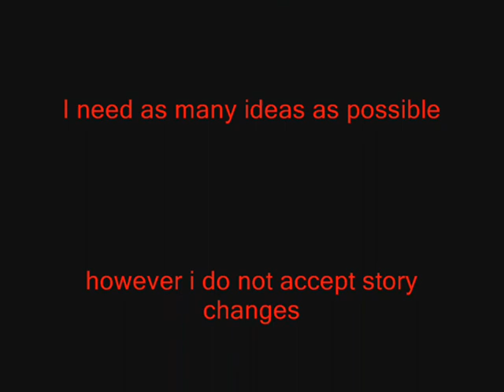New Series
Copyright credit to original owners. Slifer's mother is dead and he decides to go out in the world and find his friends. he arrives in a city in USA (Not decided) where he encounters his friends. he decides to help out other people and show the world he's not evil. at the same time he has to deal with an evil business orginazation called The Order of Evil. now Slifer has to fight against Dark Lords and other villains and even his own destiny